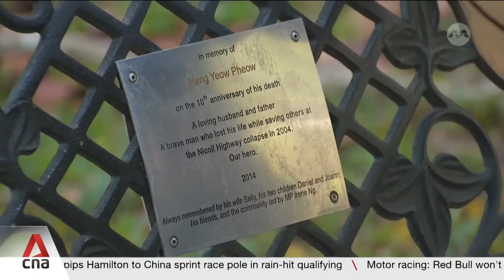Nicoll Highway collapse: 20 years on, friends remember 'Hero Heng' who lost his life saving others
Twenty years may have passed, but former colleagues still remember their foreman ‘Hero Heng’. Every year, they attend a memorial service to honour Mr Heng Yeow Pheow, who lost his life saving eight others during the Nicoll Highway collapse in 2004. His body was never found but his legacy remains close to the hearts of many. CNA’s Aslam Shah speaks to Mr Heng’s colleagues as they gather for the 20th anniversary of his death.